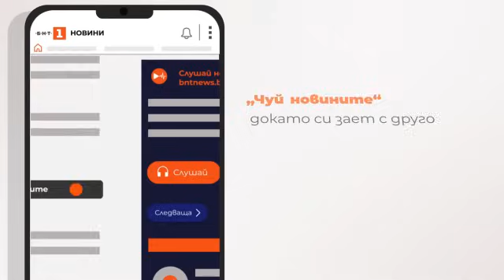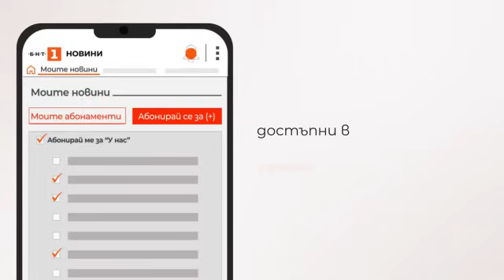По света и у нас - 02.02.2024, 06:00 по БНТ